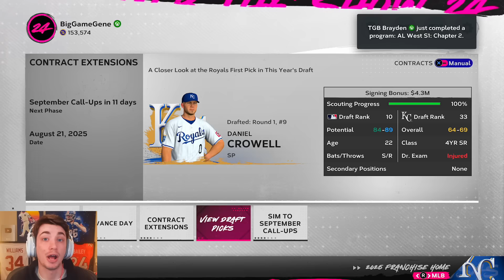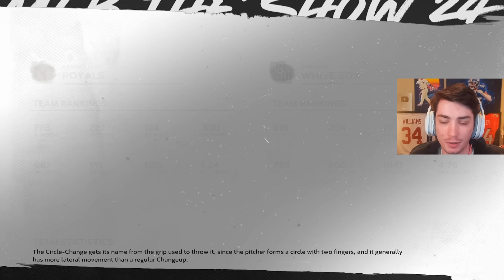I drafted a BUST... MLB The Show 24 Royals Franchise